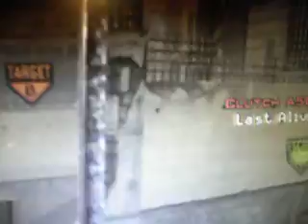fiveez hardhat dashboard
pussy